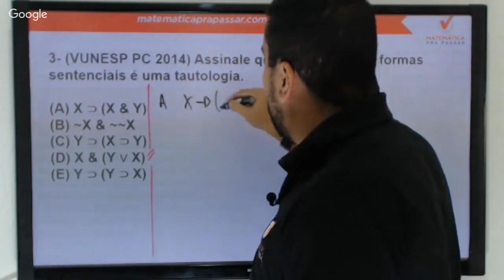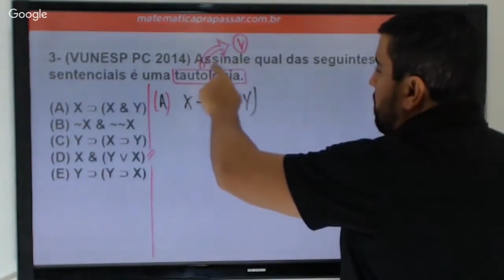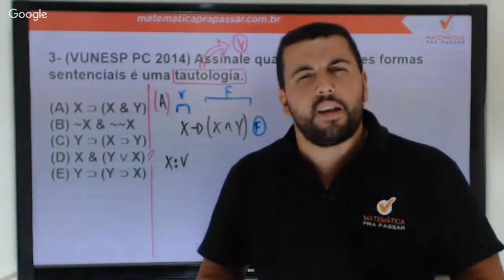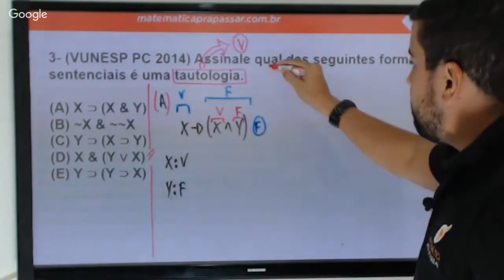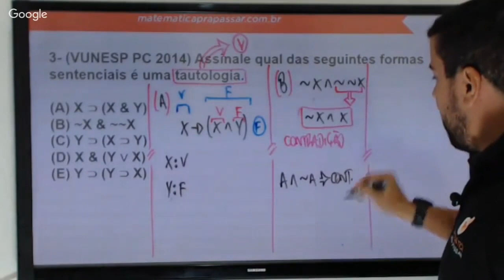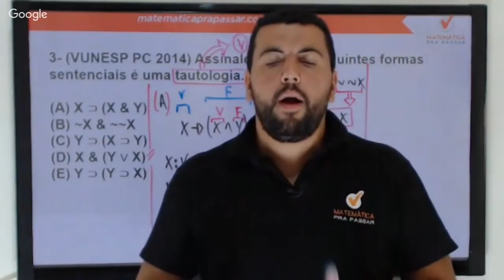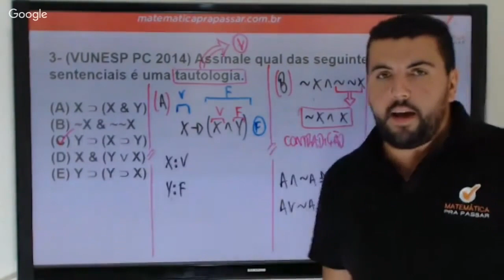Raciocínio Lógico para PC SP |Dica 94| Tautologia em poucos passos